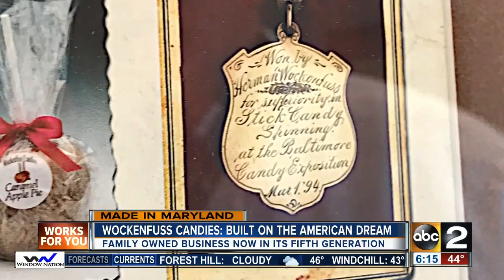A sweet tradition, Wockenfuss Candies transcend generations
Wockenfuss Candies has been around for generations, creating sweet treats that transport you back to childhood.